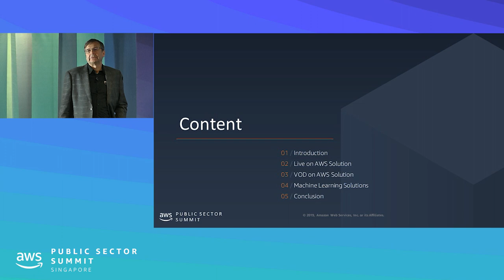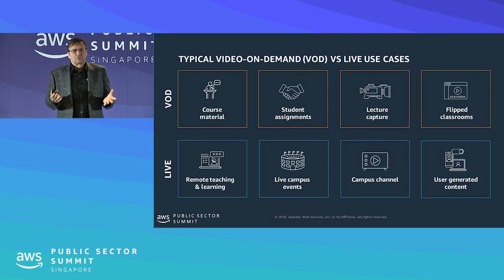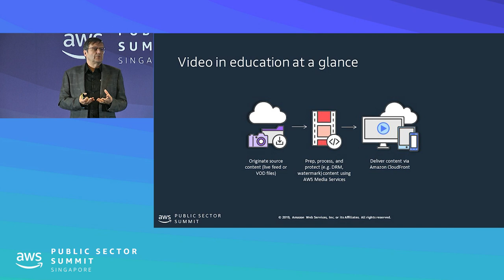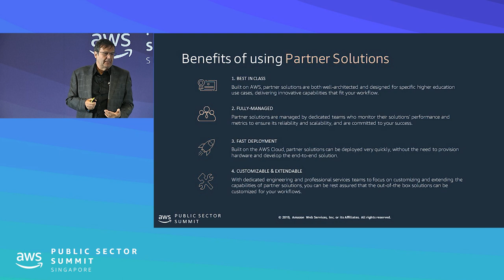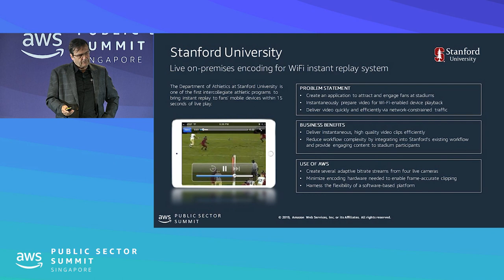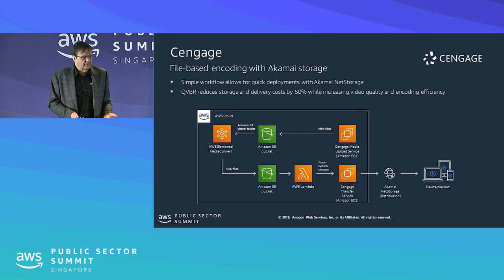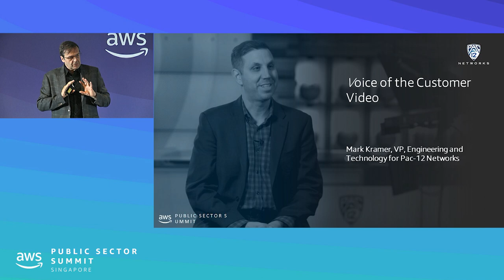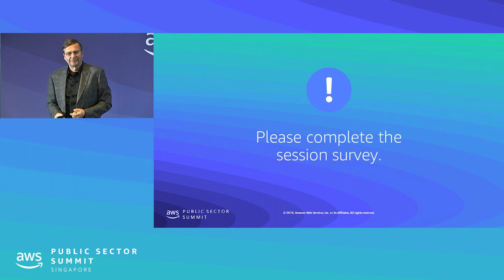Changing Dynamics in Video in Education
Video used in the classroom has now become a competitive advantage for educational institutions, with use cases demonstrating that video attracts students and educators to their institution in addition to contributing to student satisfaction from their learning experience. This presentation will showcase educators using AWS Media Solutions to build live and on-demand workflows to accelerate their growth.